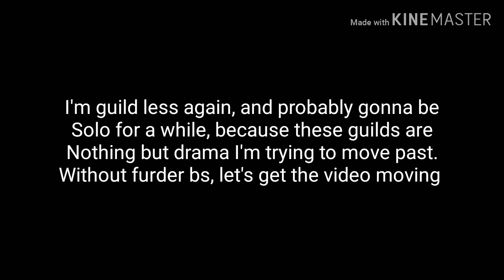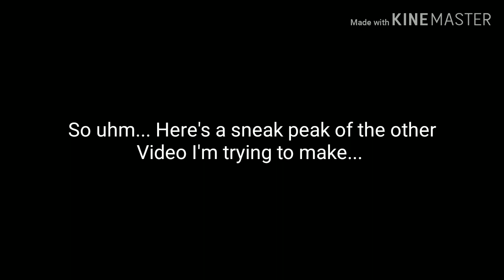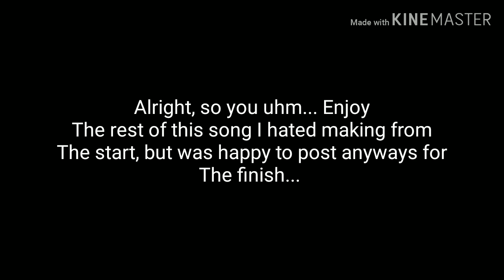" Into the Fire..." - [ Aurcus Online ] - /// Guardian VS Shinobi tips and tricks combo showcase \\\